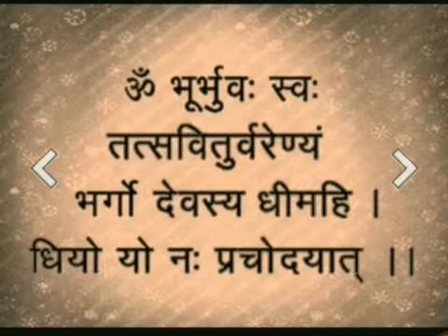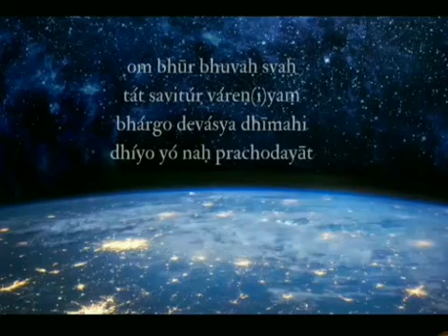Gayatri mantra | Jaap|Student Concentration Mantra|Positive Energy|Ucharan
Best Mantra for Students to build Concentration.
Students Get Enlightened by Chanting this Mantra.
Gayatri mantra is the best Mantra for the positive energy.
Feel Fresh after the mantra Jaap.
Gayatri Mantra makes our mind relaxed.

Prestige Electric Kettle
Books I Recommend:
Rich Dad Poor Dad
Bhagwad gita

How to Refer n Earn?
Step 1: Open Free* Demat Account
Step 2: Go to refer and Earn Section
Step 3: Copy your referal link
Step 4: Start Sharing your referal link.

Equipments I recommend:
Mobile: OnePlus Nord CE 5G
Mi 10i 5G Mobile
Mic Boya M1
Camera Canon
USB Mic
Laptop: Acer Predator Helios 300
Dell Laptop